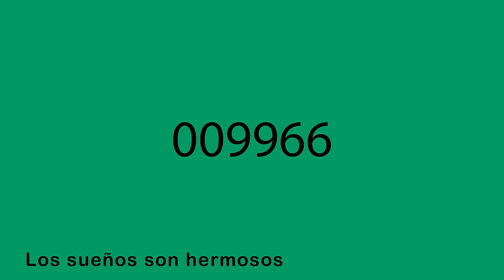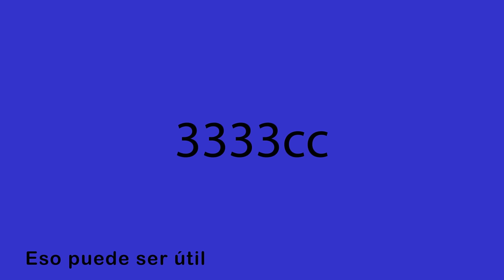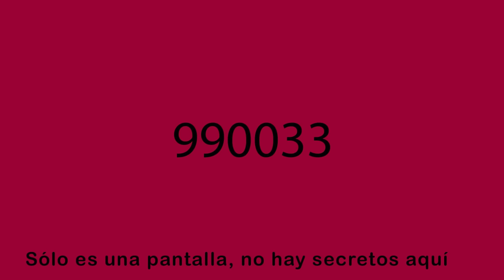Souichi Conoce a la Modelo Macabra Historia Completa (Junji Ito) Manga Narrado y Explicado | HFLain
Puedes ser miembro del canal :D
Manga Rumores, por Junji Ito en español completo. Voz real narrado.
En esta historia, manga de Junji Ito, vemos al personaje Souichi, el cual junto a Tomie, tiene una serie de historias alrededor suyo. Aquí vemos al chico conocer a la Modelo Macabra de nombre Fuchi. Este video incluye una narracion, explicacion y resumen de los eventos en la historia. Ha tenido una adaptacion al anime, pero aquí veremos los paneles originales del manga. El titulo original es: Rumores (Rumors) La Modelo Explicada e Historia. Souichi and fuchi. Fashion Model, la modelo macabra.